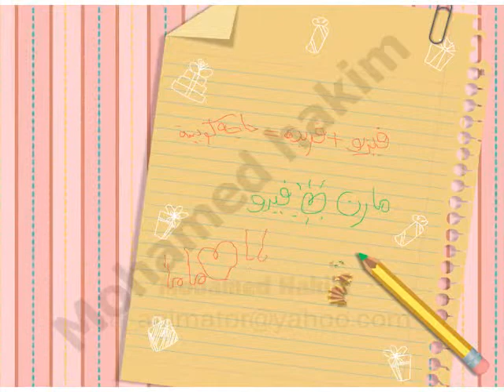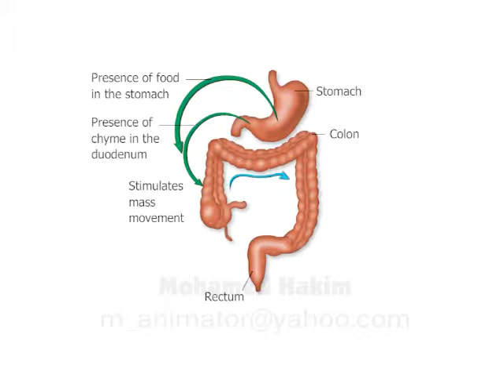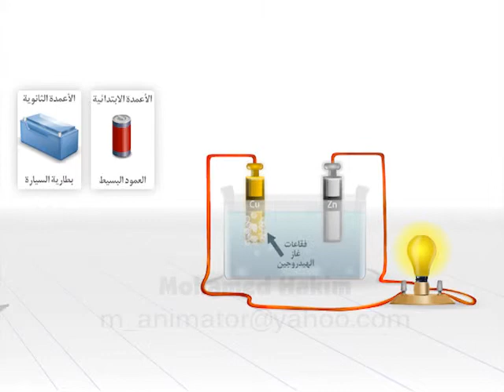C V movie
c.v, animation, e-learning, cartoon